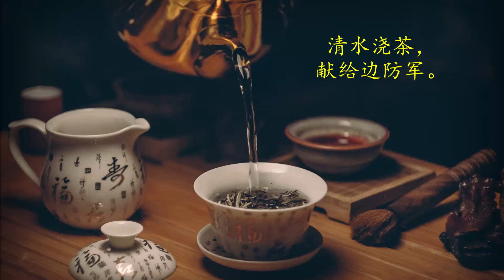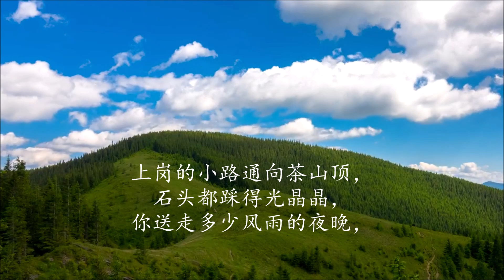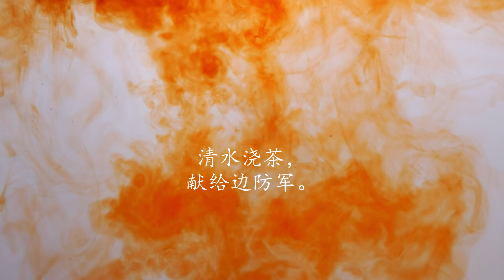茶山新歌 - 口琴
茶山新歌

梁上泉 : 词

铁珊 : 曲

口琴 ：JASON